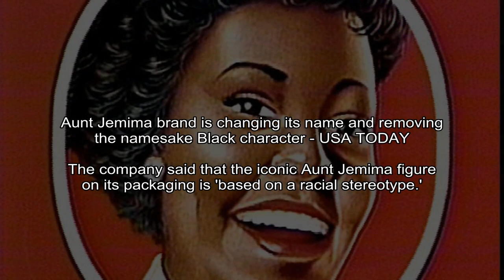George Floyd, Protests and Police Defunding: Live Updates - The New York Times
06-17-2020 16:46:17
Five years to the day after the mass shooting at the Emanuel African Methodist Episcopal Church, the city is wrestling anew with its legacy of slavery and racial discrimination.
Activists have renewed their efforts in recent weeks to remove the monument, which was erected more than a century ago.

CNN - Christina Maxouris and Eric Levenson, CNN
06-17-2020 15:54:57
Decision on charges for Atlanta Police officer who shot Rayshard Brooks will come today - CNN
Fulton County District Attorney Paul Howard will announce his decision on whether to charge the Atlanta Police officers involved in the fatal shooting of Rayshard Brooks on Wednesday at 3 p.m. ET, he said in a statement.
(CNN)Fulton County District Attorney Paul Howard will announce his decision on whether to charge the Atlanta Police officers involved in the fatal shooting of Rayshard Brooks on Wednesday at 3 p.m.

USA Today - Dalvin Brown
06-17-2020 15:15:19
Aunt Jemima brand is changing its name and removing the namesake Black character - USA TODAY
The company said that the iconic Aunt Jemima figure on its packaging is 'based on a racial stereotype.'
Aunt Jemima brand plans to remove the logo and change its name in the wake of renewed calls for racial equality.

Investing.com -
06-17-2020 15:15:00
US Crude Stockpiles Rose 1.2M Barrels: EIA By - Investing.com
U.S. Crude Stockpiles Rose 1.2M Barrels: EIA
Investing.com --  Stockpiles of U.S. crude oil rose 1.2 million barrels, the Energy  Information Administration said Wednesday, confounding expectations.Analysts tracked by Investing.

NBC News - Jon Schuppe
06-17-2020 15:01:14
Trump says his policing order is a 'big step.' Activists call it 'breadcrumbs.' - NBC News
President Donald Trump's answer to the protests over George Floyd's death was an executive order on police reform. But critics say the moment calls for bigger action.
This is a big step, President Donald Trump said of the executive order he signed this week holding police officers to higher standards when they use force.

Showbiz Cheat Sheet - Lauren Weiler
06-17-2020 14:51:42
Machine Gun Kelly Is Dating Megan Fox -- But Whatever Happened With Him and Kate Beckinsale? - Showbiz Cheat Sheet
Not long ago, Kate Beckinsale was rumored to be hanging out with Machine Gun Kelly. Now that he's with Megan Fox, whatever happened with Beckinsale?
Its hard to keep up with celebrity relationships, but Megan Fox and her ex-husband, Brian Austin Green, tended to stay out of the spotlight.

The Washington Post - Yasmeen Abutaleb, Josh Dawsey, Laurie McGinley, Carolyn Y. Johnson
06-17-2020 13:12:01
Trump pushing officials to speed up already-ambitious coronavirus vaccine timeline - The Washington Post

In a meeting last month with Health and Human Services Secretary Alex Azar who is overseeing the effort called Operation Warp Speed, along with Defense Secretary Mark T.